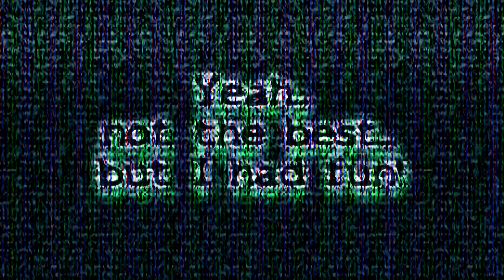Casually Plays HALO MCC part 2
Some More Halo gameplay!
Some Halo 3 this time.
DROPPED THE BALL
RAM ON